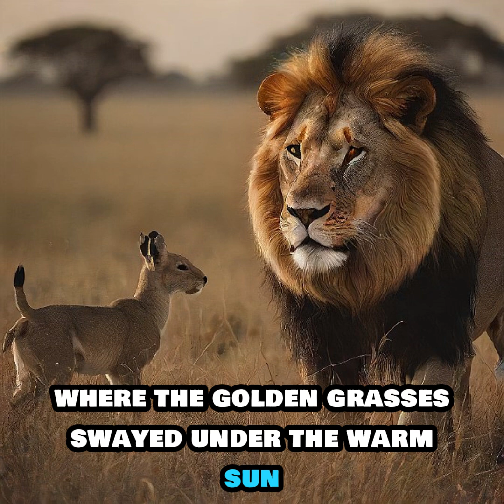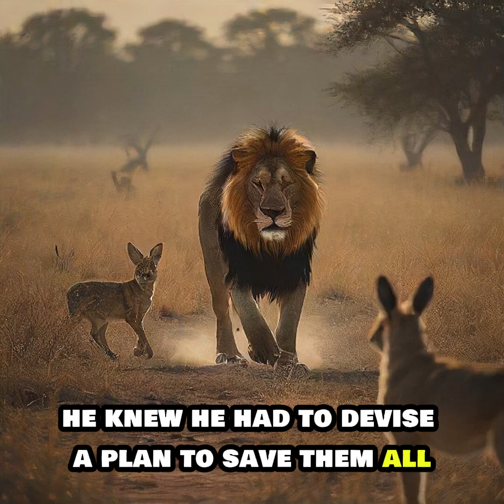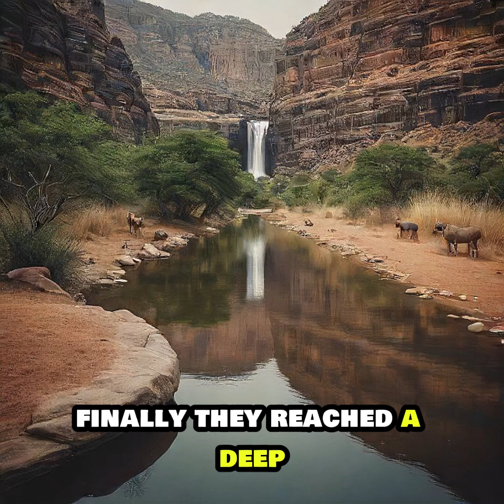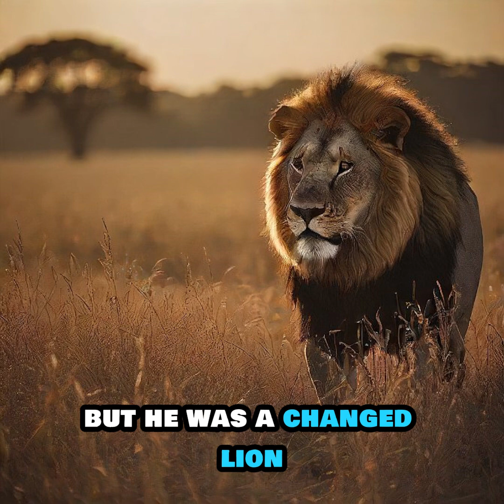The Clever Hare and the Greedy Lion